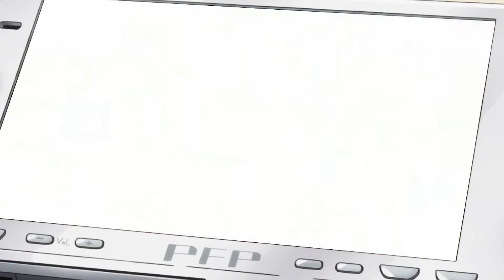Story of Tragedy (HD + AMV)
★AMV Creator- Niwatori